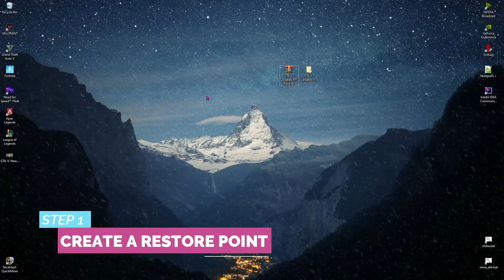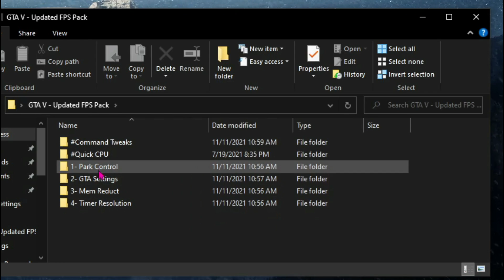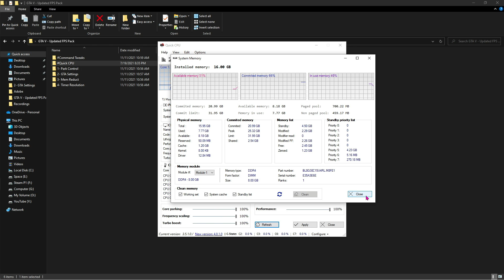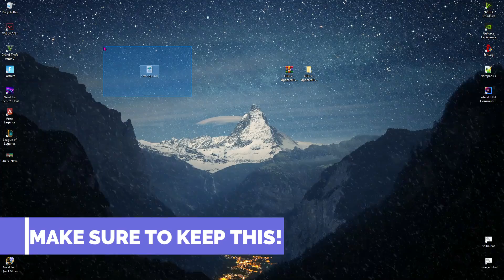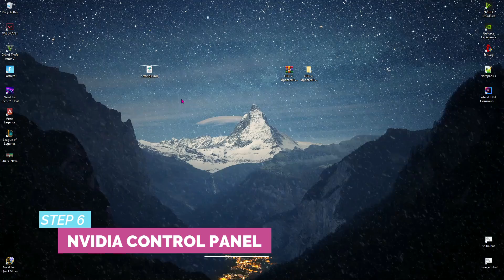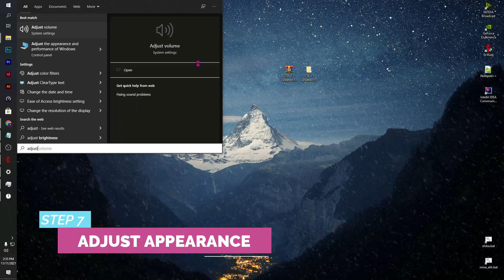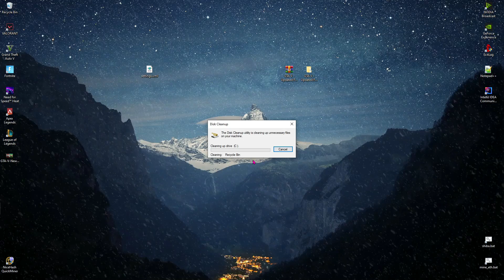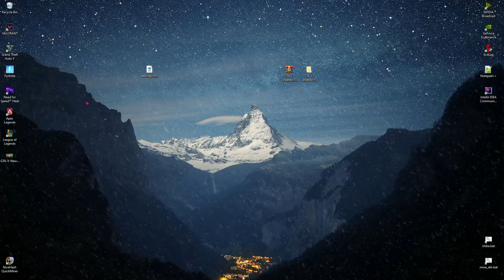GTA 5 Best Settings for Low End PC | 2 & 4 GB RAM | Fix Lag & Shutter and Increase FPS!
Here is how to fix all your Lags, fps drops, freezing, black screen issues and this video will fix all of them and give you much better fps on the go, You can leave your specs in the comment and I will give you the best settings for your PC and much more personally!

🔽 Download Links 🔽